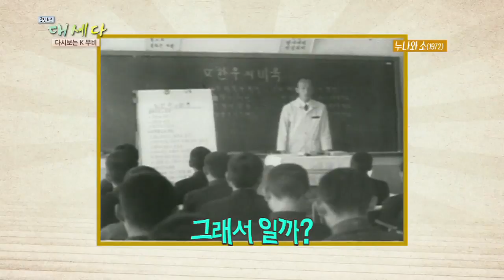영화매니아를 위한 다시보는 K무비 위대한 소원 vs 누나와 소 - 최국의 대세다 5회 -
위대한 소원 '2016년/ 남대중 감독' , 누나와 소 '1972년/ 문화영화'
‘위대한 소원‘에서는 시한부 선고를 받은 ‘고환’의 어른으로 죽고 싶다는 마지막 소원을 들어주기 위한 친구들의 고군분투이고, ‘누나와 소’ 에서는 가난한 생활에서 벗어나고자 소를 키우고 싶어 하는 민수 누나 민숙은 고민 끝에 소를 사는 돈을 마련해 주는데 소를 키워보겠다는 민수의 의지와 성공을 담은 이야기.